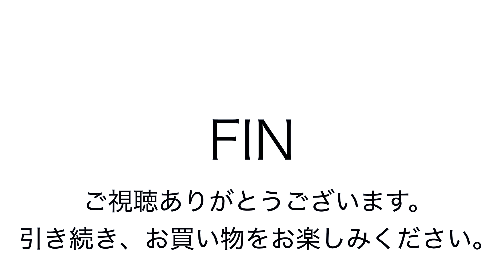ヤフオク2018:07:21 SEAL シール リュック